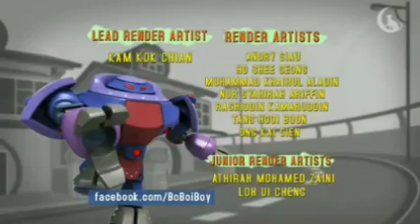BoBoiBoy S1 Eps 4